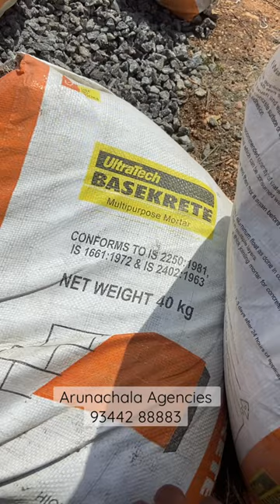Ultratech Basekerete - Arunachala Agencies - 40 kg bag - Multipurpose Mortar